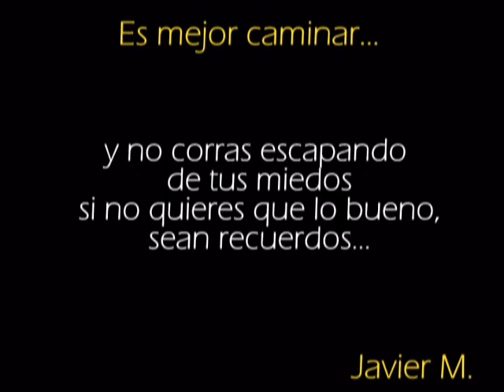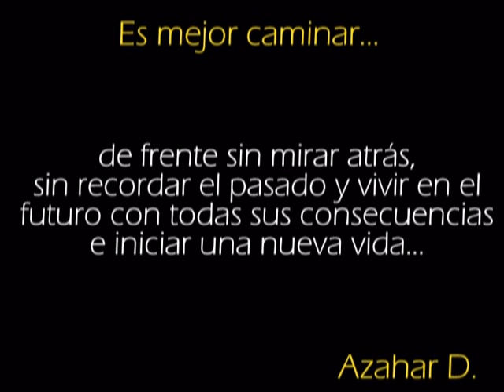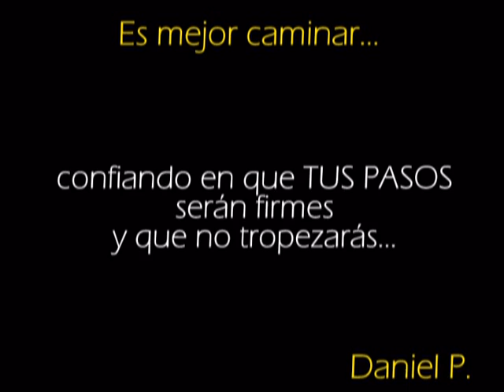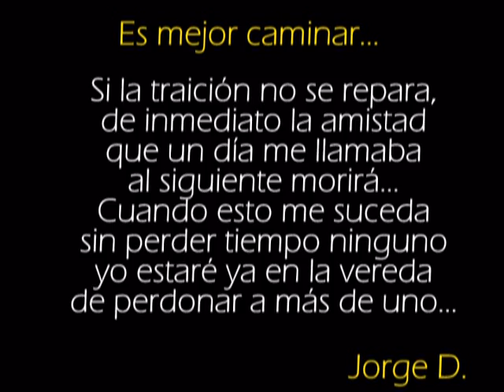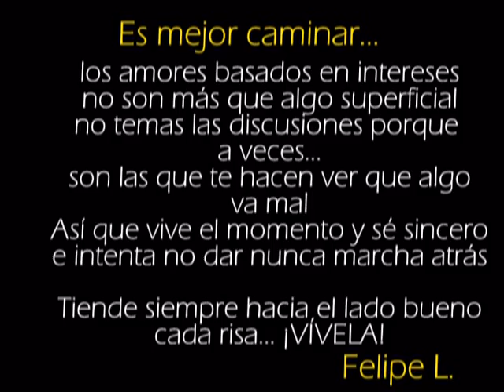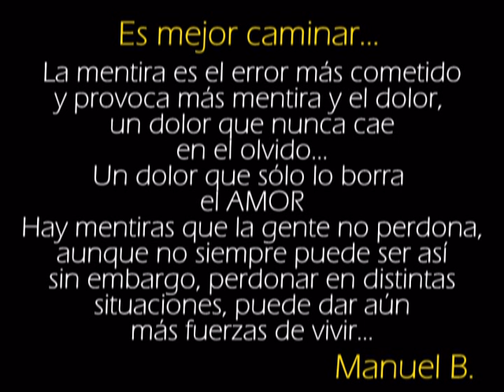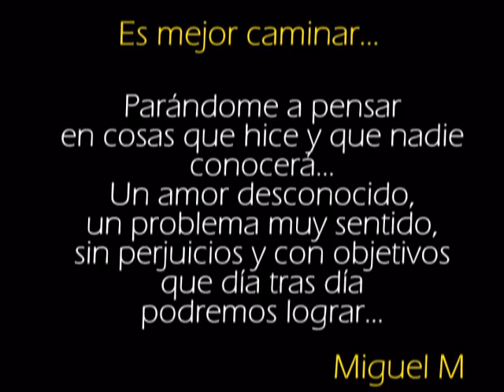Es mejor Caminar (Fray Luis de León)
Os mostramos un sencillo gesto que han realizado los alumnos de 4º de la E.S.O del Colegio fray Luis de León con la canción "Es mejor caminar" de Revolver.
El gesto, ha consistido en terminar la canción según sus sentimientos, deseos, sueños, pensamientos... y este es el resultado.